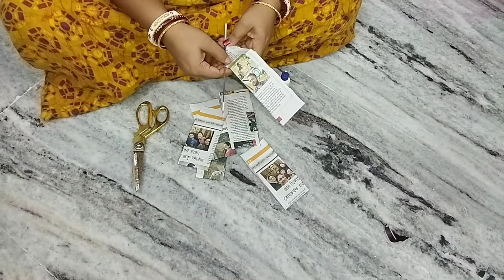Wall Hanging Craft | Handmade Craft | Home Decor Craft | Easy & Quick Paper Wall Hanging Idea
About this video :

In this video I will show you that how to reuse news paper. We can make many type of wall hanging craft easily. In this video I will show you one type of wall hanging craft, if you want more then comments me. It very easy to do and useful to. Do it yourself.

About this channel :

I am a house wife and make various types of videos, such like as : Unboxing, Cooking, Shopping, Short, Tour, Craft, Vlog and many more.

Please follow me on other social network.